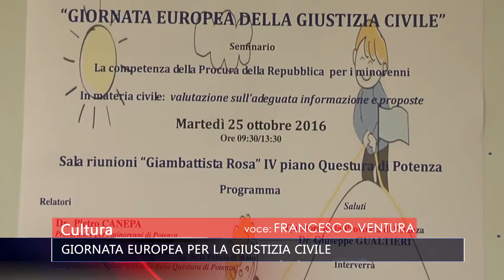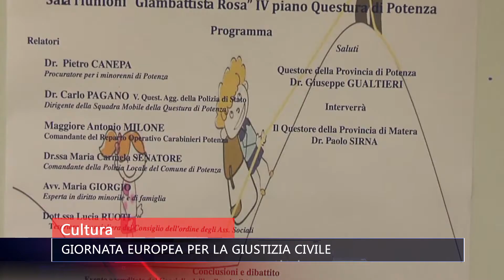Tg Tele Appula 211 - Giornata europea per la giustizia civile